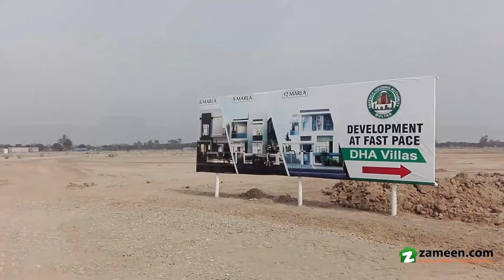8 MARLA COMMERCIAL FILE IN DHA DEFENCE MULTAN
Bodla Builders very proudly offer INCREDIBLE CHOICES of Phase 1 Cash and Installment Files. Our honest and hardworking brilliant sales team will provide every assistance and advice. We are very conveniently located next to DHA Multan offices in Lahore and Multan.

Please callto discuss your Investment Plans or enjoy our hospitality when you visit our offices in Lahore and Multan. If you like, take a trip to our Site Office at DHA Multan Villas Project and we will be happy to show you around the Real Developments in DHA Multan.

Bodla Builders, your Partners in Growth are looking forward to serve you.

Multan Office: 2 Multan Public School Road, Multan (Opposite DHA Office)
Lahore Office: 357 MB Phase 6, DHA Lahore (Top floor of DHA Multan Transfer Office)